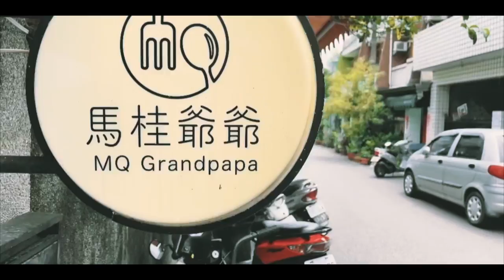【Chapter 6】馬桂爺爺 ｜宜蘭老宅日式家常咖哩飯｜一起感受生活吧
在宜蘭市的日式家常咖哩飯，建議可以先到粉絲團上預約位子或外帶喔
➤馬桂爺爺 咖哩專賣店

➤馬桂爺爺用餐體驗看這
接Mira回家中秋團圓🤎🥮｜WEEKEND IN MY LIFE

DaisyCode

微信公眾號
微信搜尋 DaisyCode